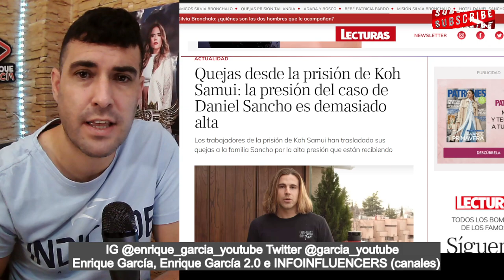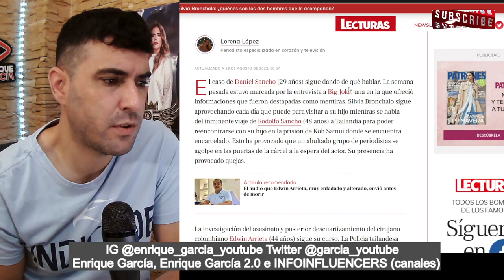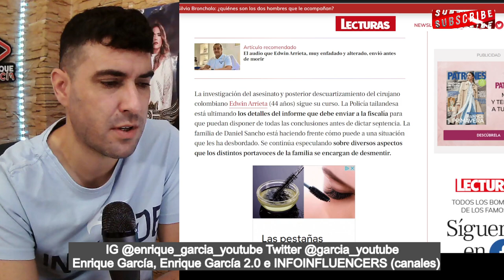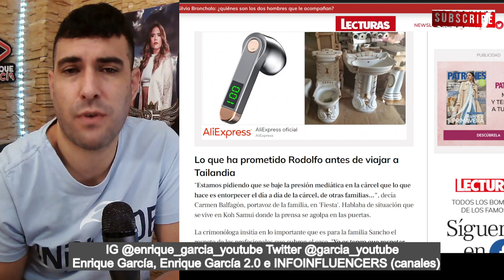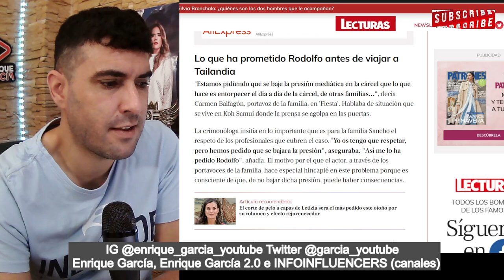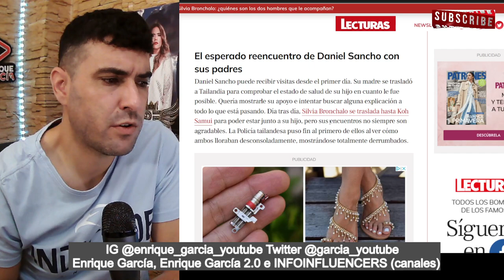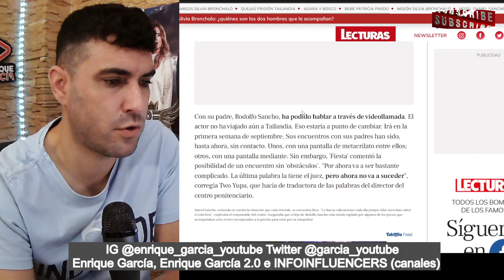Rodolfo Sancho se COMPROMETE a ALGO con la POLICÍA TAILANDESA, tras QUEJAS por la presión MEDIÁTICA